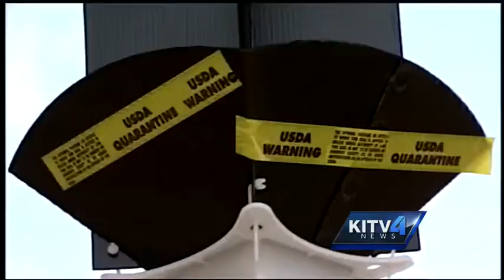Tree destroying Coconut Rhino Beetle found at Barbers Point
Officials confirm that the coconut rhinoceros beetle has now been found at Barbers Point. For news you need to know,